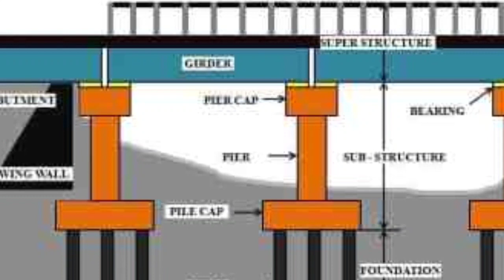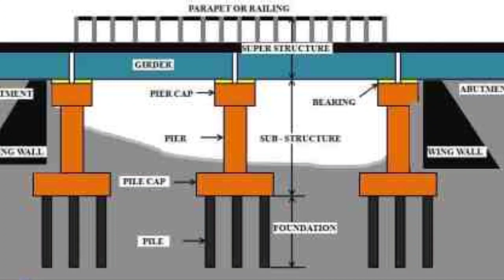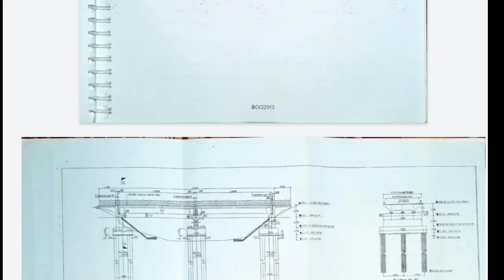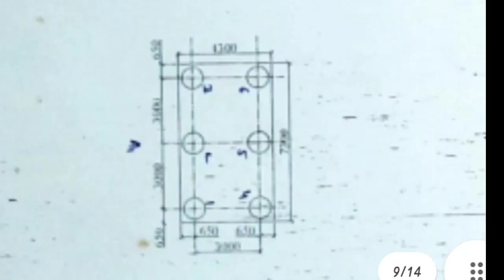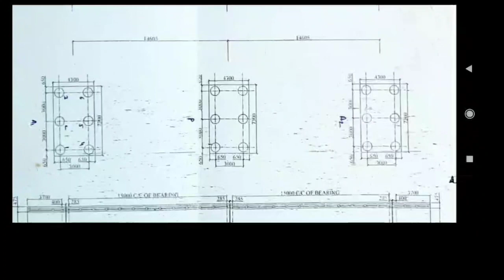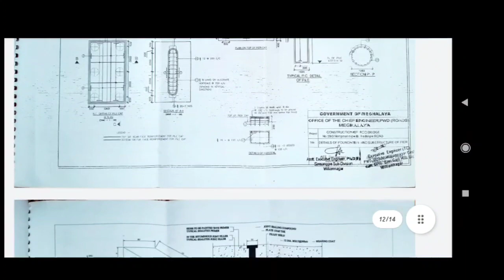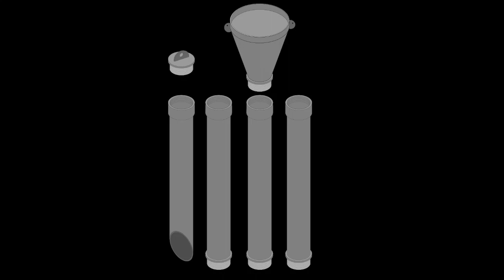Civil Structural Engineer (Site)/ Bridge Construction/Pile Foundation of Abutment and Pier. Class-01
Dear friends. Due to unavailability of system, i was not able to make the video perfectly. I will improve my quality of video day by day.
I have 5 years of experience in Bridge construction project, so i will train we what i know...